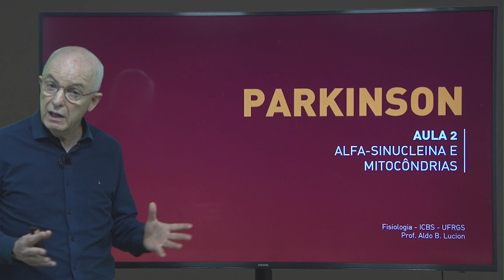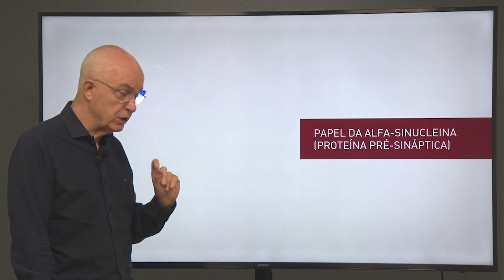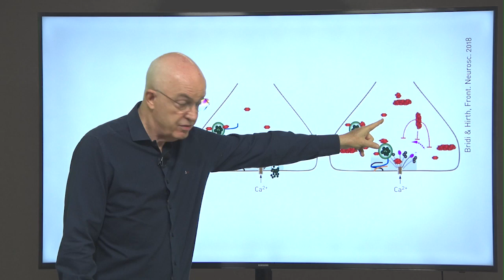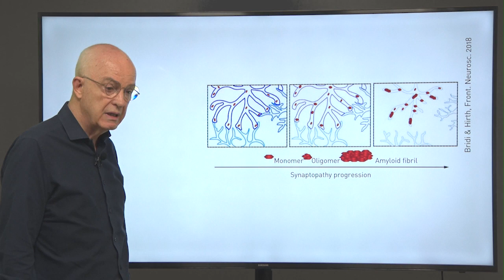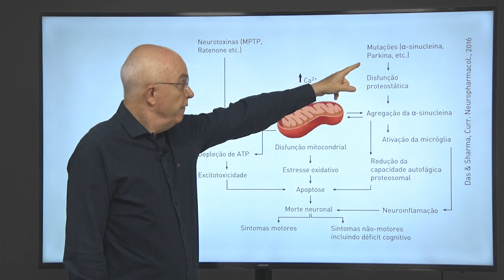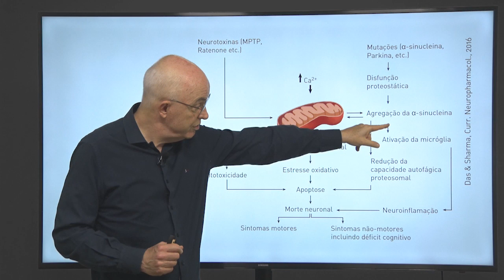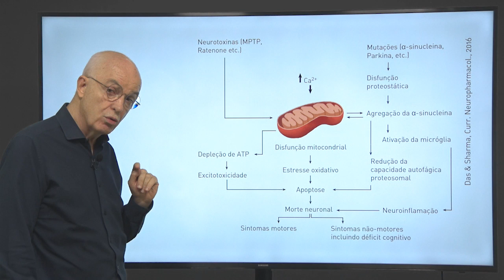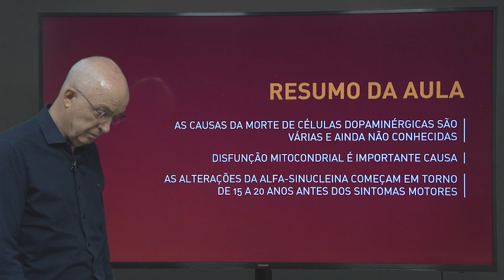Parkinson, Aula 2: Alfa-sinucleína e Mitocôndrias | Neurociência de Funções Complexas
Este vídeo faz parte do curso "Sistema Motor" na plataforma online e gratuita Lúmina.

BIBLIOGRAFIA:

Bridi JC, Hirth F. Mechanisms of α-Synuclein induced synaptopathy in Parkinson's disease. Frontiers Neuroscience 2018; 12,80.

Das NT, Sharma SS. Cognitive Impairment Associated with Parkinson’s Disease: Role of Mitochondria. Current Neuropharmacology 2016; 14, 584-59.

Oueslati A, Ximerakis M, Vekrellis K. Protein Transmission, Seeding and Degradation: Key Steps for α-Synuclein Prion-Like Propagation.  Experimental Neurobiology 2014; 23:324-336.